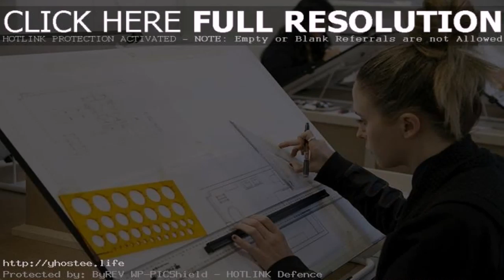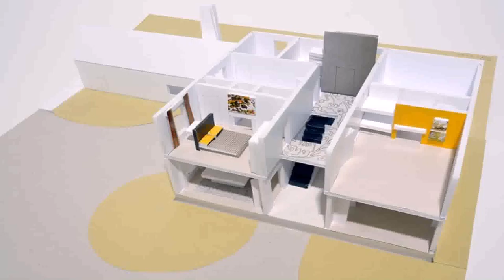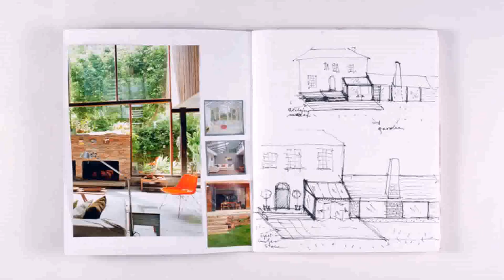Short Term Interior Design Course Dubai - Gif Maker DaddyGif.com (see description)